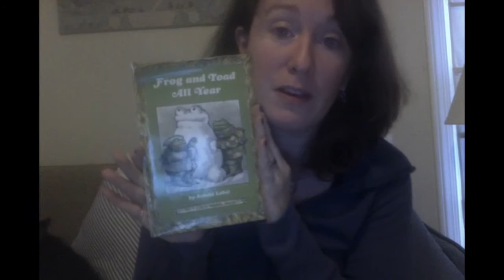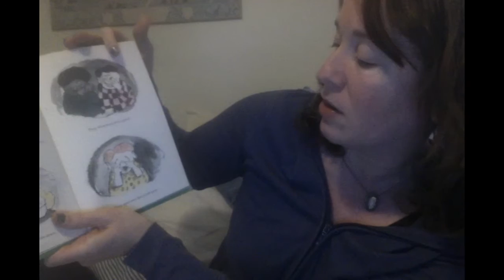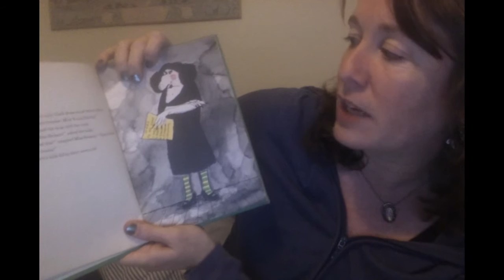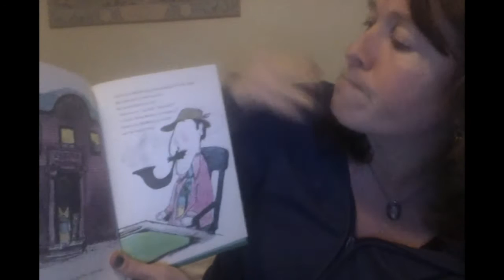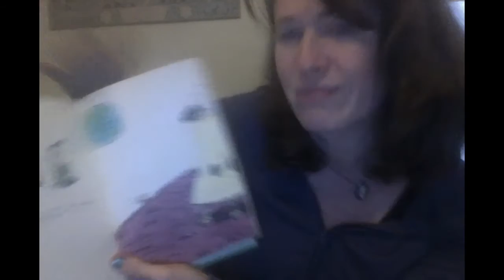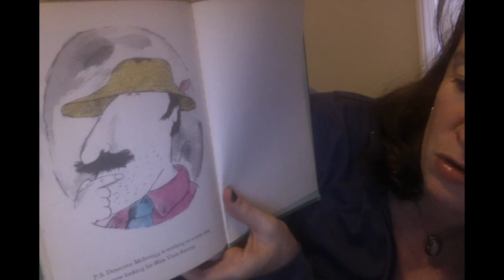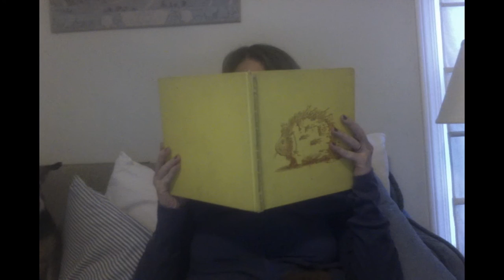Laurel Snyder reads "Miss Nelson Is Missing" by Harry Allard and James Marshall for Bedstock 2015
Let's celebrate Bedstock, an online music festival where we perform from bed in solidarity with hospitalized children. Laurel Snyder reads "Miss Nelson Is Missing" by Harry Allard and James Marshall in support of Bedstock 2015.

We are JoyRx, an organization dedicated to children’s emotional wellness. Since 1995, we have led the way in supporting the mental well-being of kids facing significant medical journeys. Our dedicated team provides moments of joy to seriously ill children through the JoyRx Music (formerly MyMusicRx) program, where every interaction is an invitation for children to explore, engage, and play. Because when sick kids feel like kids again, their moods brighten. Anxiety and loneliness fade. Feelings of pain decrease. And the power of joy shines through — one song, one drumbeat, one child at a time.